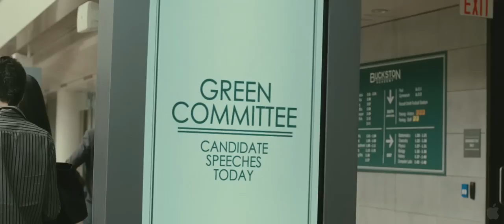Beastly - new movie clip*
This is a new clip from the movie "Beastly" starring Alex Pettyfer, Vanessa Hudgens, Mary-Kate Olsen, and Neil Patrick Harris. I believe this is the opening scene of the movie.
It is in theaters March 4th, 2011.